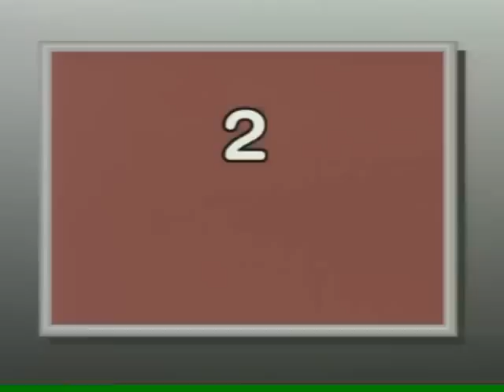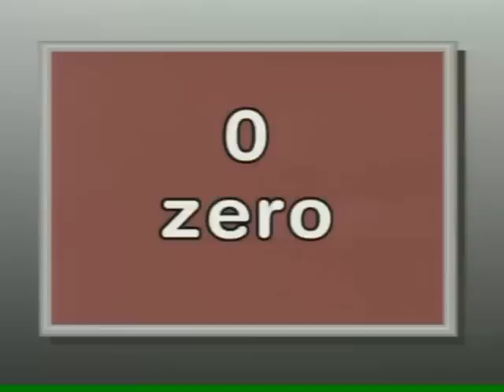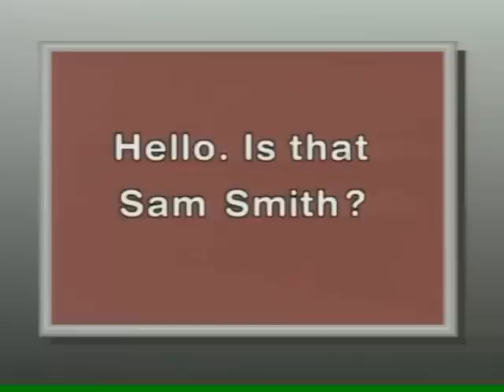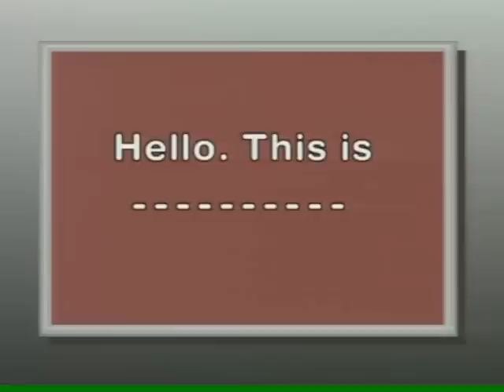Peliculas para aprender Ingles - Para Fácil Inglés Aprendizaje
aprender ingles con peliculas subtituladas en ingles es una manera única pero eficaz de aprender el idioma Inglés . Aparte de fácil aprendizaje , Indiegogo hizo GRATIS para todos los espectadores . Creemos , Inglés no debe ser caro para aprender, pero una lengua MUST conocido . Para más películas simplemente haga clic en el enlace proporcionado .